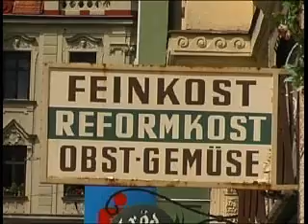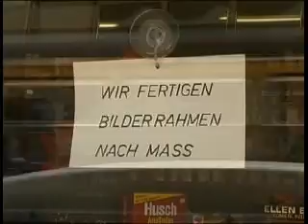Der Saggen - zzapp,tv Archiv 2001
... wird um einige Besonderheiten ärmer.Im heurigen Jahr haben auch im Innsbrucker Stadtteil Saggen einige kleine Wirtschaftstreibende ihr Geschäft aufgelassen. Die Geschäfte, unter ihnen zwei Lebensmittelhändler, eine Metzgerei, ein Schuster und auch eine Bankfiliale sind aufgrund eines Generationenwechsels oder mangelnder Rentabilität geschlossen worden.Im August sperrt ein weiterer Traditionsbetrieb zu, die Parfümerie Rositta.Die Saggener Bevölkerung besteht zu über 60 Prozent aus jungen Leuten und neu Zugezogenen, doch hauptsächlich ältere Menschen schätzen den Laden ums Eck. Und die werden immer weniger und damit auch potentielle Kundschaft für die kleinen Geschäfte.Seit 28 Jahren ist die Parfümerie und Haushaltswarenhandlung Rositta fixer Bestandteil der Saggener Kaufmannschaft. Der Besitzer Gerhard Mair hat in den letzten Jahren einen starken Rückgang an Kundschaft verzeichnet. Gerade die Stammkundschaft bleibt aus, neue Kunden kommen so gut wie keine nach. Deswegen geht nun auch er in den Ruhestand.